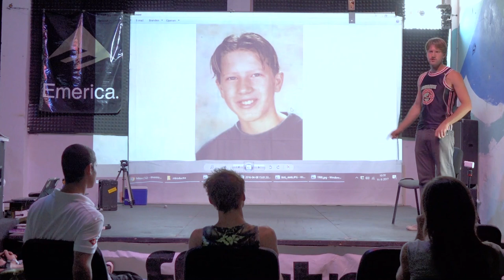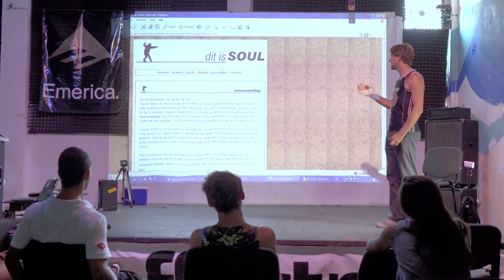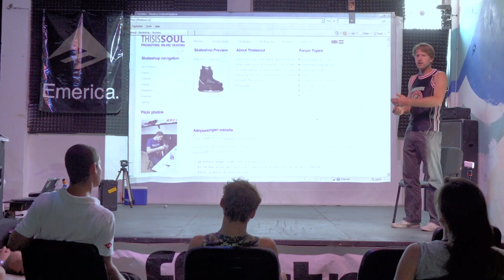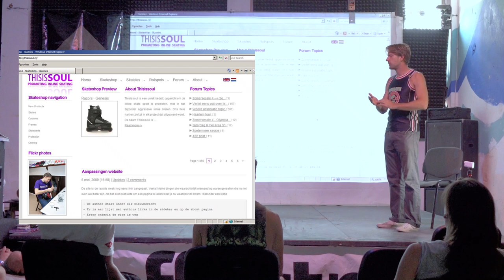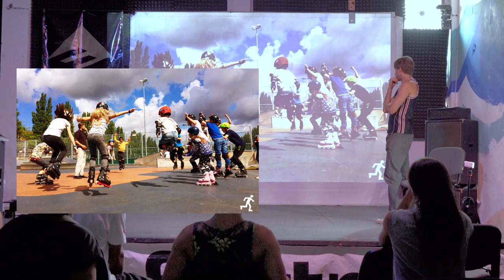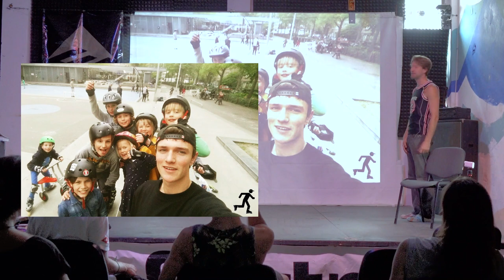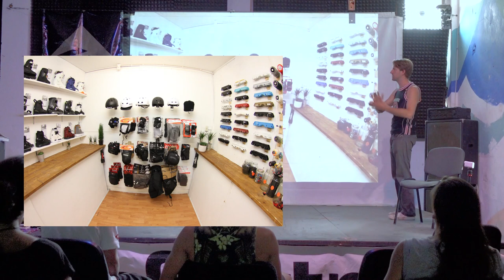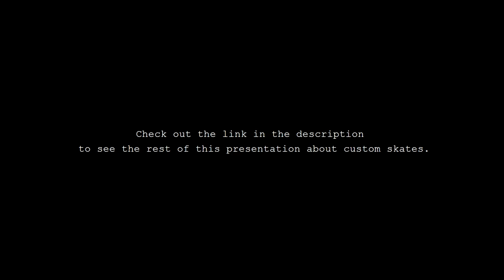History of Thisissoul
There are many interviews of Ivo Vegter online, but they always only go that deep.

If this is the first video that you see from him, I would advise you to just go to the thisissoul youtube channel and browse for some more interviews first. Like the Stupid dope or the Lot is Lit video.

For those who have heard interviewers asking the same questions over and over again during the last couple of years, and that want to get a more in dept view, this video is for you.

In the summer of 2017 he was in Bulgaria for a couple of lectures about the sport. To start those off he made a long introduction presentation. It turns out to that is a good way of learning why Ivo build Thisissoul the way that he did, and what you can expect from us in the future.

Any questions about Ivo personally, or the company? drop them in the comment section.